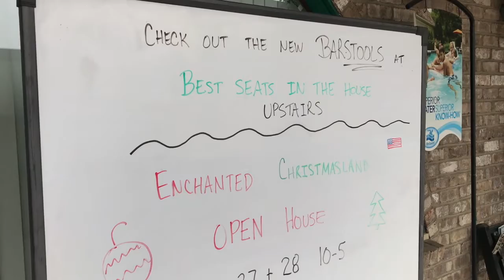CHRISTMAS IS STARTING